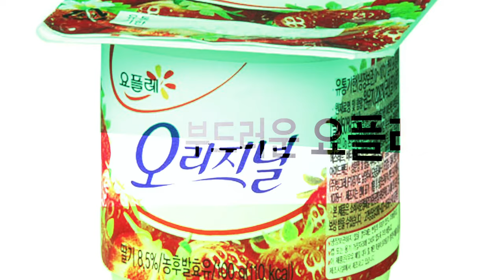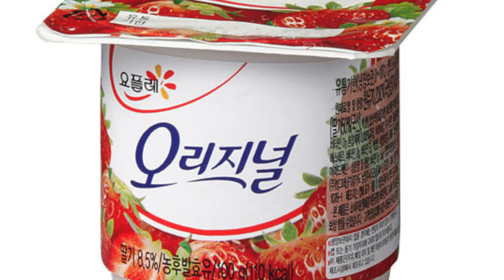부드러운요플레 [우우뮤직]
안녕하세요,
우우브라더스가 요플레를 먹고
부드러움에 감동해 노래를 만들었어요.

지구의 기를 담아,
요플레의 부드러움을 표현하고자 노력했어요!

일렉트로닉 신디사이저와 드럼비트는,
정우의 부드러운 보컬과 어우러져
요플레가 지구를 감싸는 듯한 몽환적인 분위기를 느낄 수 있어요.

자!
레츠기릿~!